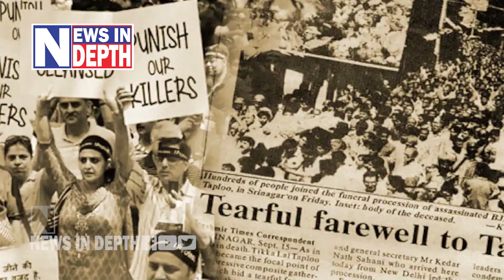മോദി ഭരണത്തിലും പലായനം ചെയ്യുന്ന കാശ്മീരി പണ്ഡിറ്റുകളുടെ ജീവിതം I KASHMIRI PANDITS LIFE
ബോറടിക്കുമ്പോള്‍ വെടിവച്ച് കൊല്ലുന്നു;  പണ്ഡിറ്റുകളുടെ കണ്ണീരില്‍ കുതിര്‍ന്ന് കാശ്മീര്‍